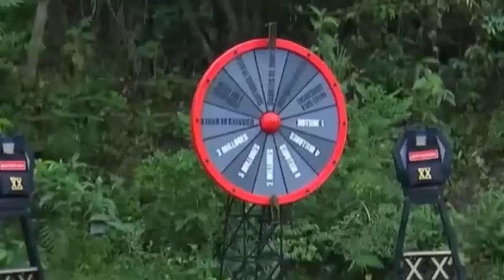DESAFIO XX AÑOS 2024 CAPITULO 19 BETA CONTRA ALPHA LE DIERON CON TODA